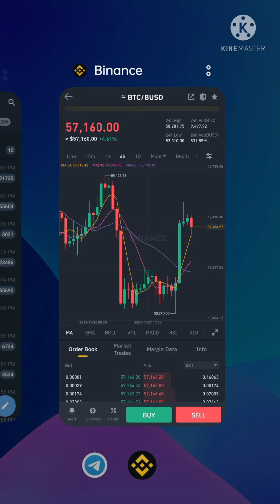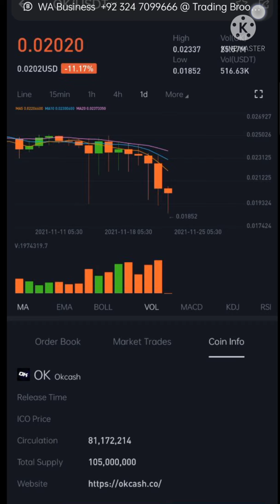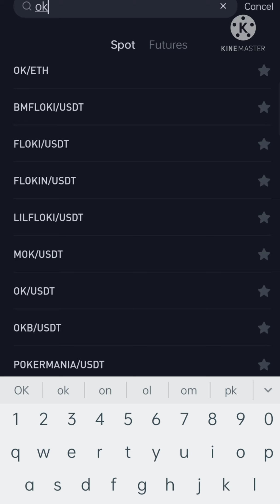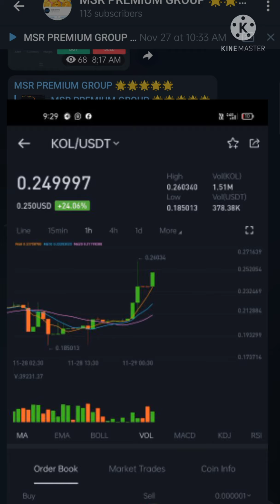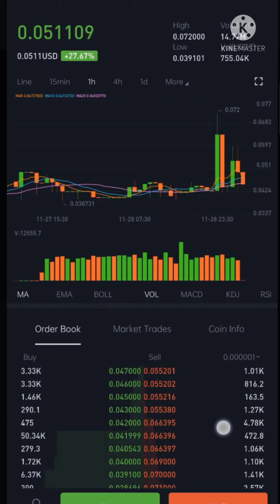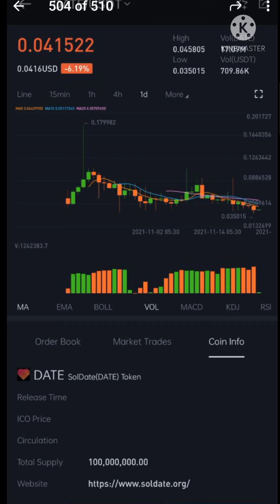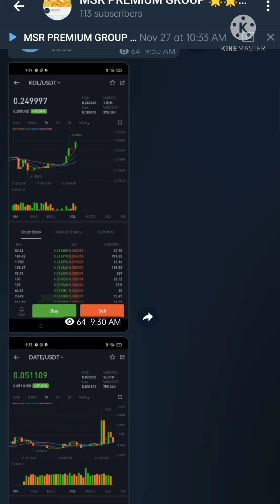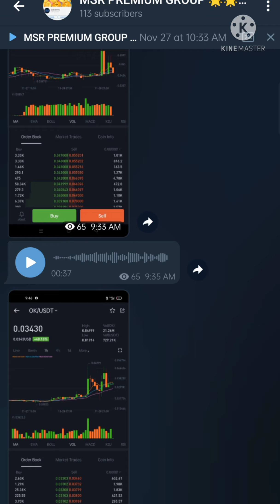கிரிப்டோவில் 100% இலாபம் வேண்டுமா விடியோவை முழுமையாக பாருங்கள்